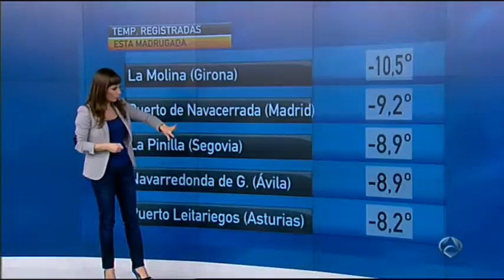Laura Ferrer 25/2/13